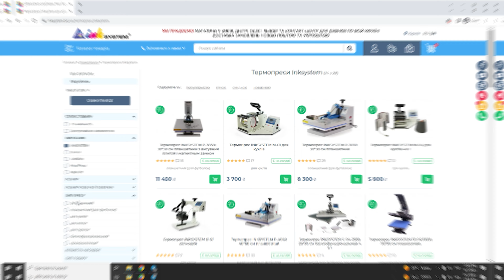Новий вакуумний термопрес від INKSYSTEM - 3D-Mini PD2800 | Розпаковка та огляд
Вакуумний PD-2800 - крутий багатофункціональний варіант для сублімаційного друку. Унікальність його в тому, що він зможе зробити термоперенос і на об’ємні заготовки, і на плоскі. Сучасний багатофункціональний термопрес з великою кількістю насадок. Пропонуємо до вашого перегляду розпаковку та огляд! Пишіть у коментарях, який термоперенос ви бажаєте побачити на ньому?